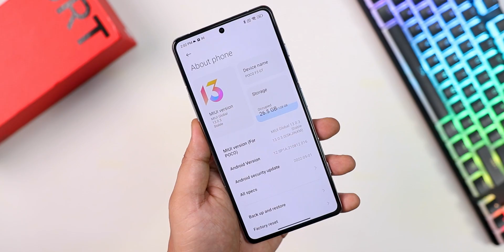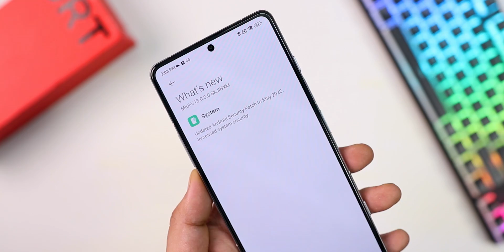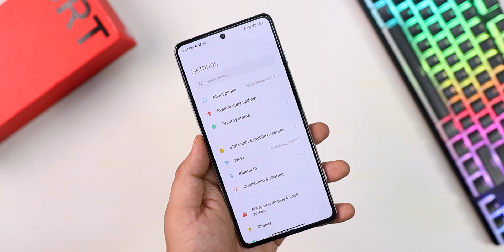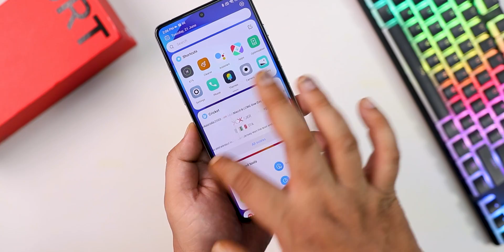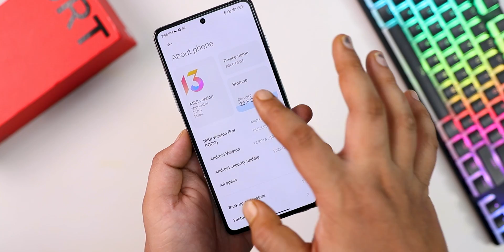New Update For POCO F3 GT With New Theme Store - MIUI V13.0.3.0 SKJINXM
New MIUI V13.0.3.0 SKJINXM (A12) Update Released for POCO F3 GT Indian Users